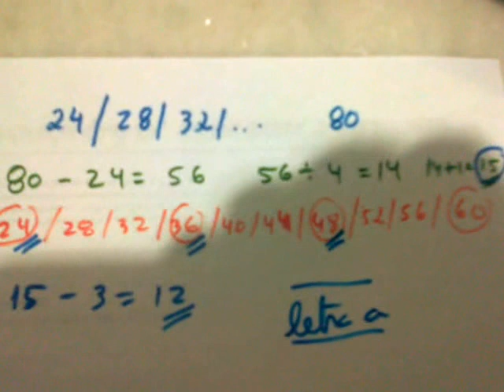Questão Cesgranrio - Banco do Brasil 2014 - Vídeo 7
7. (CESGRANRIO - BANDO DO BRASIL 2014 - NÍVEL MÉDIO) Em uma caixa há cartões. Em cada um dos cartões está escrito um múltiplo de 4 compreendido entre 22 e 82. Não há dois cartões com o mesmo número escrito, e a quantidade de cartões é a maior possível. Se forem retirados dessa caixa todos os cartões nos quais está escrito um múltiplo de 6 menor que 60, quantos cartões restarão na caixa?